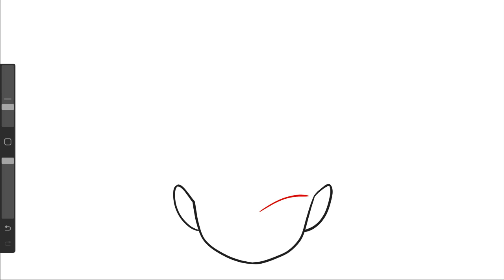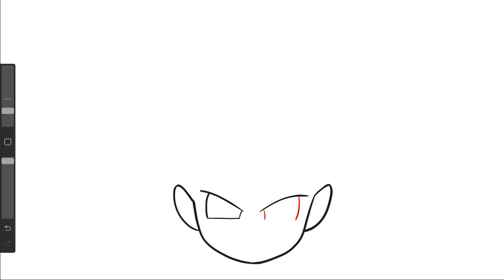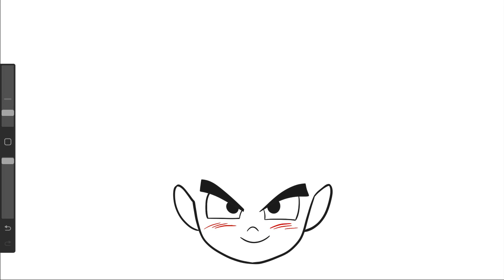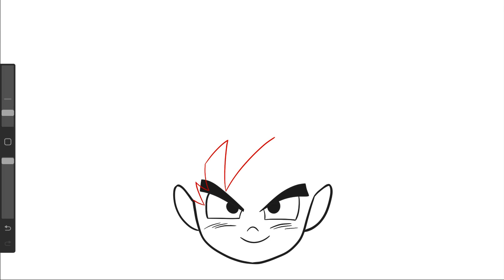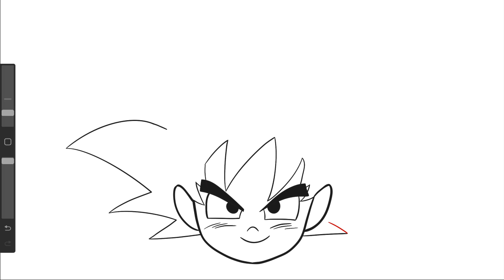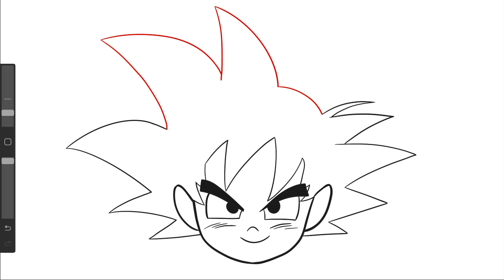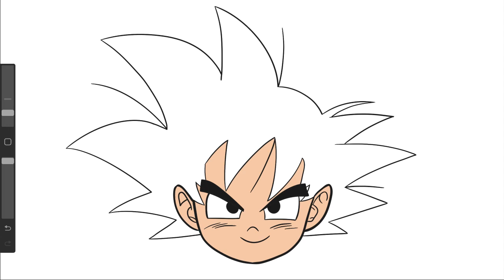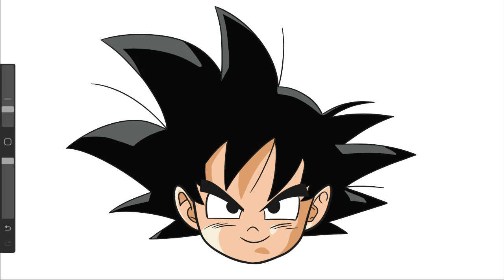Comment dessiner GOKU dragon ball étape par étape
dessin de Sangoku

Titre:  I Can't Stop
Auteur: Punch Deck